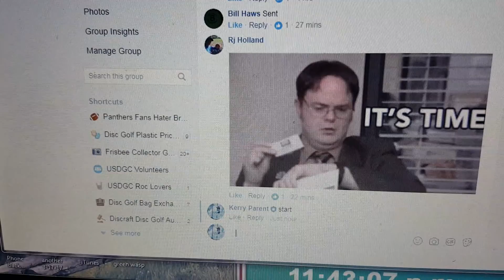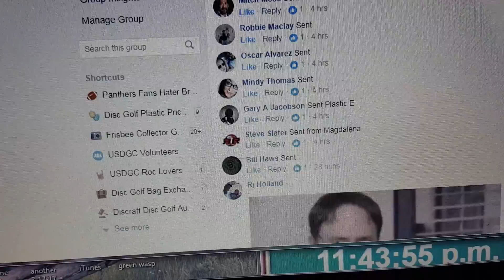Orange CE Eagle